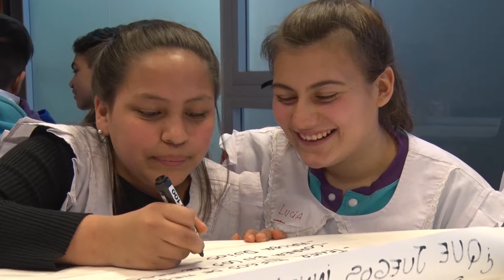Horacio Rodríguez Larreta participó del evento “Pequeños Emprendedores”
El programa apunta a introducir a los alumnos de séptimo grado de las escuelas primarias al programa Aprender a Emprender. "La cultura del emprendimiento tenemos que ir inculcándola desde chicos”, señaló el Jefe de Gobierno porteño.